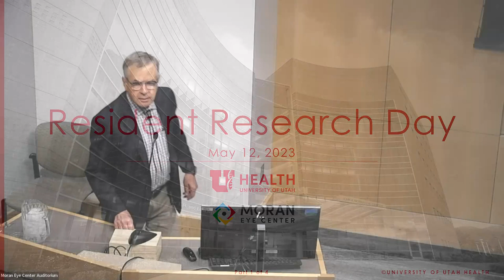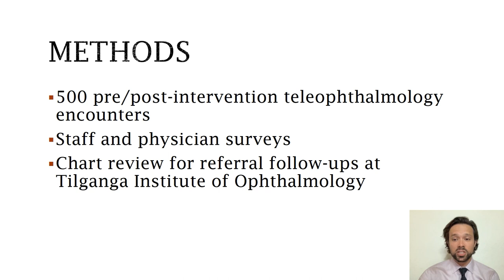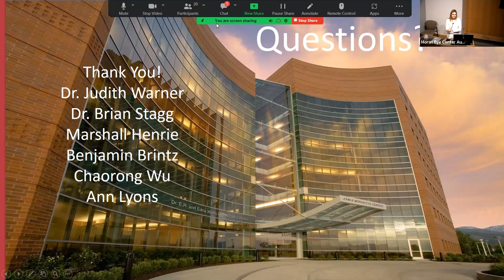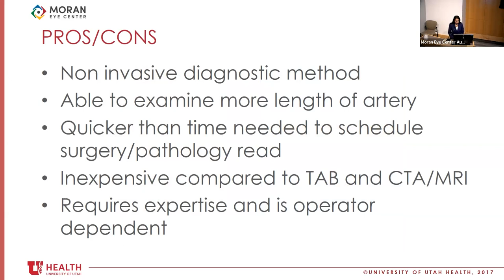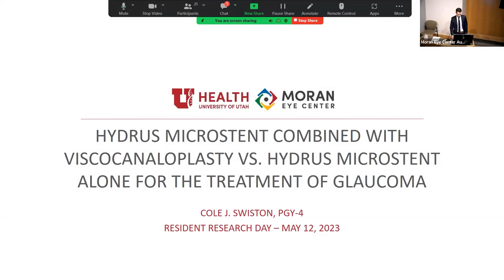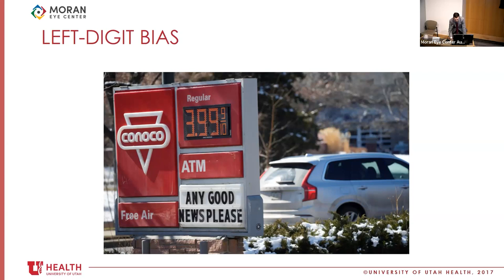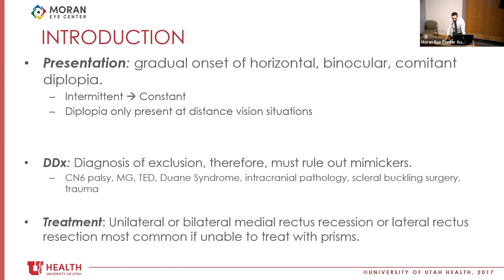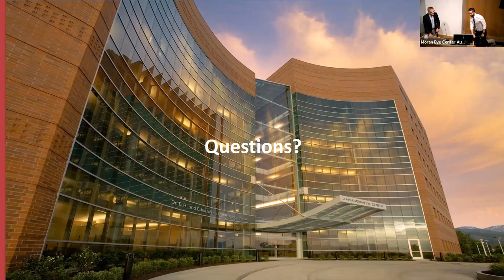Resident Research Day 2023: Introduction; Part I Presentations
Title: Resident Research Day 2023: Introduction; Part I Presentations: "Assessing a Combined Live and Cloud-based Tele-ophthalmology System for Rural Nepal"; "Measuring Intraoperative Cataract Surgery Complications: What is Lost in the Billing Data?"; "The Use of Color Duplex Sonography in the Evaluation of Giant Cell Arteritis"; "Hydrus Microstent Combined with Viscocanaloplasty Vs. Hydrus Microstent Alone for the Treatment of Glaucoma"; "Left-Digit Bias in Glaucoma"; "Risk Associations and Surgical Outcomes in a Retrospective Study of Divergence Insufficiency Esotropia";
Authors: Sean Collins, MD; Allie Simpson, MD; Abigail Jebaraj, MD; Cole Swiston, MD; Tyler Etheridge, MD; Brandon Kennedy, MD;
Date: 05/12/2023